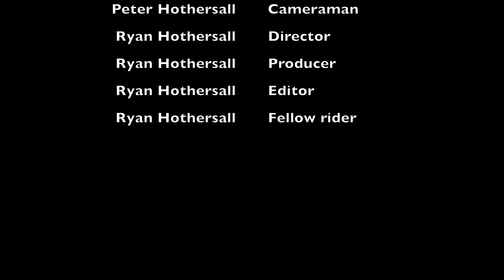Out On The Bike Largs North to Semaphore Park return 5 February 2022